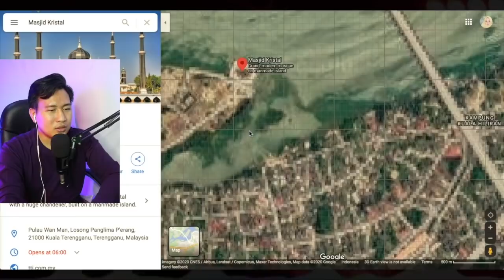SAYA PERGI KE MALAYSIA ..! PART 1